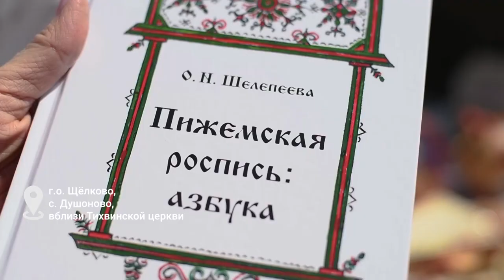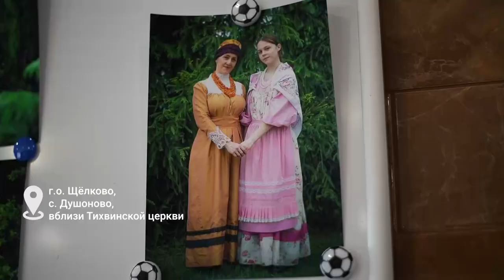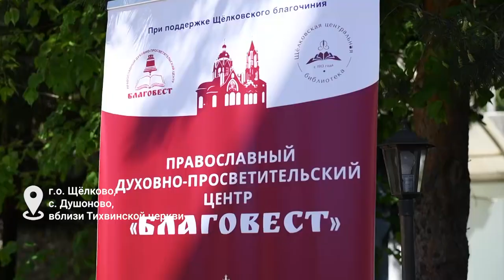Концерты и мастер-классы: День славянской письменности и культуры отметили в округе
К празднику приурочивают множество культурных событий. О самых интересных – в нашей ленте